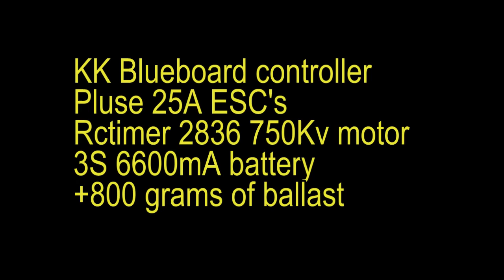Hexacopter testing - on-board Gopro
Just a quick test hop with the Gopro on top.  No vibrations :)  KK Blueboard, rctimer motors, Plush esc's.